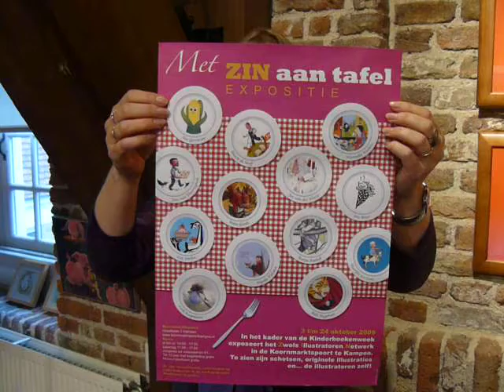Riët Stegehuis in de Koornmarktspoort te Kampen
Met ZIN aan tafel
3 t/m 24 oktober 2009
Koornmarktspoort te Kampen
ZIN-illustratoren exposeren met hun illustratiewerk in de Koornmarktspoort in het kader van de Kinderboekenweek die dit jaar als thema 'eten en snoepen' heeft.